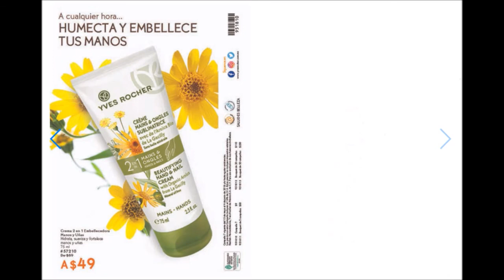Yves Rcoher y Flormar C7 México 2018